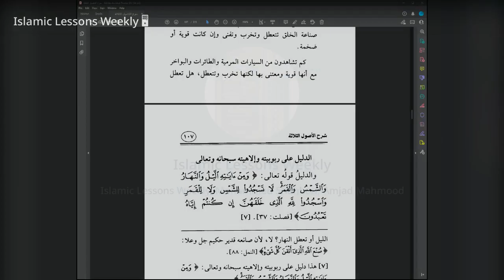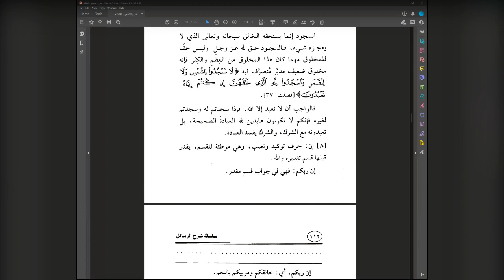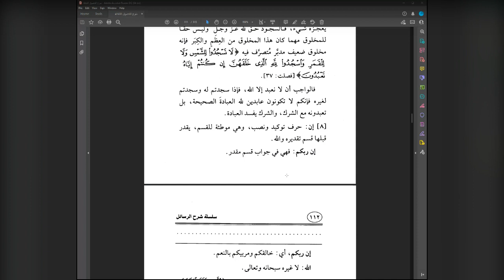The 3 Fundamental Principles Lesson 16 Explanation of Shaykh Saleh Al Fawzan